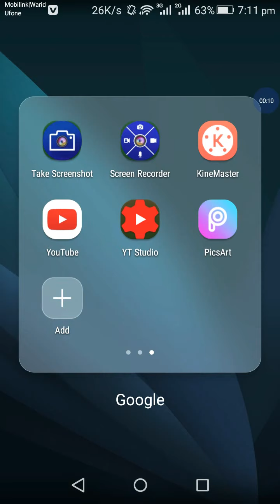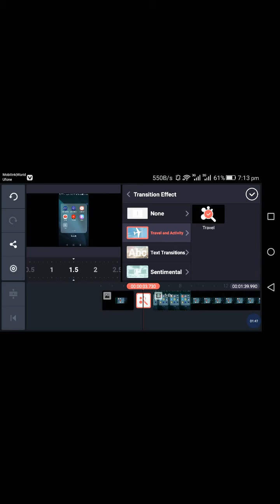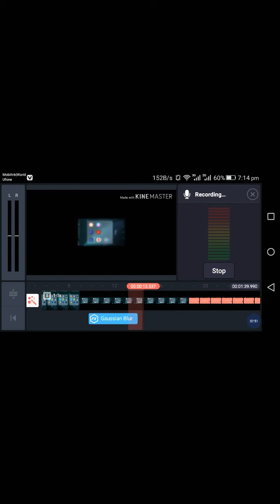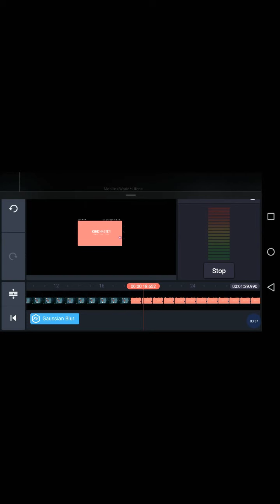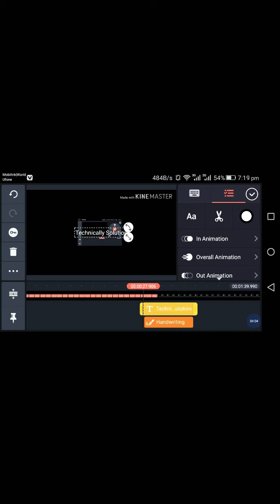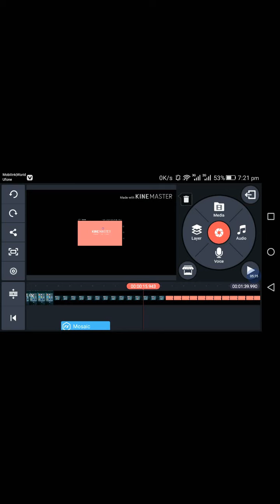kinemaster kaisay istamaal krey / how to use kinemaster in urdu / hindi